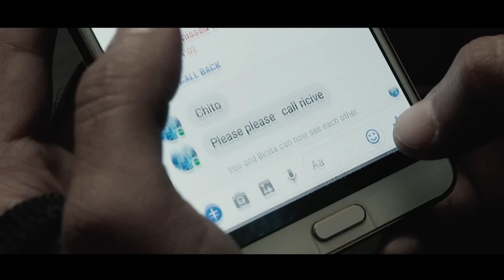Melina Rai's New Nepali Song | Maan Mutu Ft. Nayan DC, Binita & Sherya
New Nepali Song Video 2018/2074 "Maan Mutu" By Melina Rai only on Music Nepal official YouTube channel.

Right for this video is provided by RS Digital And Consultancy Service Pvt Ltd

Nepali Adhunik Song - Maan Mutu
Singer – Melina Rai
Lyrics – Amrit Anjan Aanshu
Arranger – Suman KC
Artists – Nayan DC, Binita & Sherya
Editor – Madhab Belbase
Camera – Gyanendra Sharma
Director – Bhuwan Syanbo Tamang